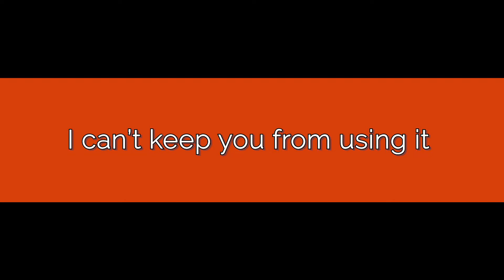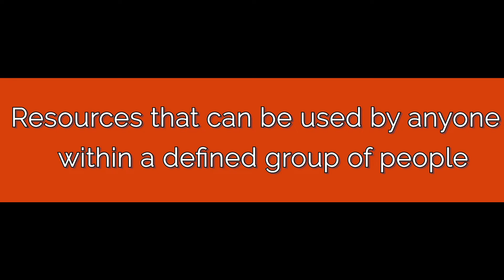What is a Common Property Resource?: The Oregon State Dictionary of Applied Economics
Professor Jennifer Alix-Garcia answers the question, "What is a Common Property Resource?" This is the fifteenth video in our series: The Oregon State Dictionary of Applied Economics. The series is designed to help high school and college economics students to properly understand and use economic terms and concepts. We will be publishing new videos, and defining new terms, approximately every two weeks during the school year.

In the comments section below, please feel free to suggest other terms that you would like us to cover. Liking, sharing, and commenting on these videos will help us to better serve students and anyone interested in learning more about applied economics.

Interested in similar videos related to language and literature? Go to the Oregon State Guide to English Literary Terms